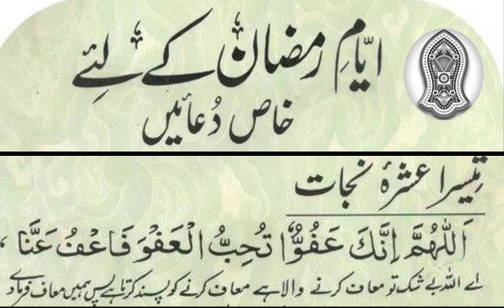Ramzan Ke Pehle, Dusre aur Teesre Ashray ki Dua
SUBSCIBE NOW  👇

Ramzan ke pehley dusy teesre ashron ki Dua - Ramzan k 3 ashron ki duaen
رمضان کے تینوں عشروں کی دعا کیا ہے ہے
رمضان کے تینوں عشروں کی دعائیں
رمضان المبارک کے عشروں کی دعائیں
رمضان المبارک کے پہلے عشرے کی دعا
رمضان المبارک کے دوسرے عشرے کی دعا
رمضان المبارک کے تیسرے عشرے کی دعا
ISLAM NOTES.
Ameen

اس چینل کا مقصد: دین کی صحیح معلومات،مسائل،عقائد۔ قرآن و حدیث کی روشنی میں آپ تک پہنچانے کی کوشش ہے
اللہ نے انسان کو جب سے پیدا کیا تو انسان کی ہدایت کے اسباب بھی پیدا کیا ہیں۔ دین کی بات کو دھیان سے سننا اور اس پر عمل کرنا  لازم ہے ۔اللہ نے تمام  انسانوں کی کمیابی اسلام میں رکھی ہے۔اس فتنے کے دور میں علماء حق کی باتوں کو نہیں پھیلاؤ گے تو جاھل اور گمراہ لوگوں کا غلبہ ہو جائیگا۔ اس لئے  آپ عزیز دوستوں سے بہت ہی عاجزی کے ساتھ گزارش ہے کہ ویڈیوز کو شیئر نہیں بلکہ عام کریں
اللہ ہم سب کو عمل کی توفیق عطا فرمائے
آمین

*Your Queries*
ramzan ke pehle ashray ki dua
ramzan ke pehle ashre ki dua
pehle ashre ki dua
pehle ashray ki dua
pehle ashray ki dua ramadan
ramzan ke pehle ashray ka wazifa
pehlay ashray ki dua
ramzan k pehly ashry ki dua
ramazan ke pahle ashre ki dua
ramzan k pehle ashray ki dua
ramzan ke pehle ashre ki dua in hindi
ramzan k pehlay ashray ki dua
ramzan ke pehle ashray ki dua in hindi
pehle ashre ki dua ramzan
pehla ashra rehmat
ramzan ke dusre ashre ki dua
dusre ashra ki dua
ramzan ke dusre ashra ki dua
ramzan ke dusre ashray ki dua
dusre ashre ki dua
ramzan ul mubarak ke dusre ashra ki dua
ramazan ke doosre ashre ki dua
dusre ashray ki dua
ramzan ke teesre ashre ki dua
teesre ashre ki dua
ramzan k 3rd ashry ki dua
teesre ashra ki dua